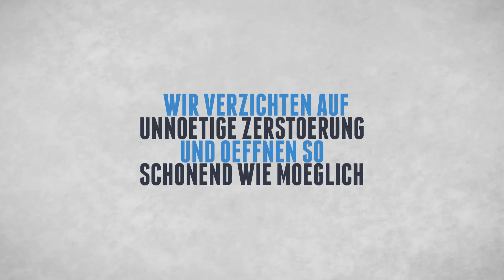Schlüsseldienst Worms-Wiesoppenheim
Schlüsseldienst, Schlüsselnotdienst, Sicherheitstechnik, Einbruchschutz, ausgesperrt, Aufsperrdienst

Das Wappen der Nachkriegszeit von Worms-Wiesoppenheim zeigt einen schwarz-rot geteilten Schild mit zwei gekreuzten, silbernen Schlüsseln, die auf den Wormser Dom St. Peter hinweisen und darüber waagrecht ein silbernes Schwert, ein Hinweis auf den heiligen Martin von Tours, des Schutzpatrons der untergegangenen Kirche. Das Wiesoppenheimer Wappen in dieser Form wurde 1957 vom rheinland-pfälzischen Ministerium des Inneren in Mainz genehmigt.

Der Ort wurde in einer im Lorscher Codex enthaltenen Urkunde aus dem Jahre 793 im erstmals urkundlich erwähnt. Siedlungsspuren brachten aus einem fränkischen Gräberfeld einige römische Funde, darunter einen Sarkophag hervor. Lange Zeit gehörte Wiesoppenheim zum Hochstift Worms und hatte zeitweise eine eigene Gerichtsbarkeit.

Erst 1875 wurde die noch aus karolingischer Zeit stammende Kirche St. Martinus wegen Baufälligkeit abgebrochen. Die 1875/76 dafür errichtete St. Martinskirche im neoromanischen Stil prägt noch heute das Dorfbild. Im Inneren soll sich bis 1883 ein kleiner Altar für die drei römischen Schicksalsgöttinnen (die Parzen) befunden haben. Dort finden sich heute holzgeschnitzte Heiligenfiguren aus dem 15./17. Jahrhundert.

Jährlich am Michaelstag, eine Woche nach Kirchweih, wird eine Prozession zu einer kleinen Kapelle am Feldrand, einem Heiligenhäuschen, durchgeführt. Diese Prozession geht auf ein Gelübde aus der Zeit des Dreißigjährigen Krieges zurück. Die Bewohner gelobten für den Fall der Verschonung von der Pest eine jährliche Prozession.

Im Jahr 1969 wurde die bis dahin eigenständige Gemeinde Wies-Oppenheim (damalige Schreibweise) mit 1.221 Einwohnern nach Worms eingemeindet.[2]

Am 22. Mai und vom 9. bis 13. Juni 1993 beging Wiesoppenheim seine 1200-Jahr-Feier.